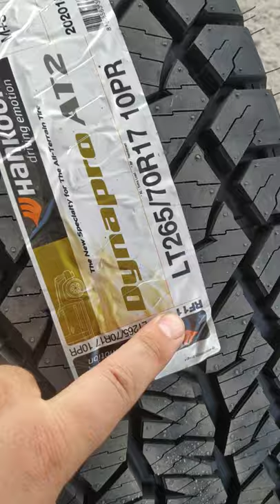Hankook Dynapro AT2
Новая версия Ат шин от Корейской компании Hankook